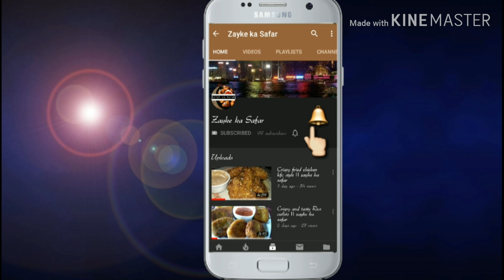Yummy nd tasty soup Tomato and carrot soup recipe by zayke ka safar